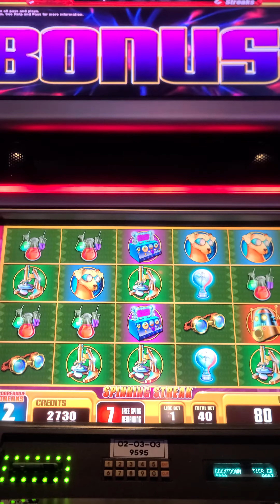Bonus on Spinning Streak